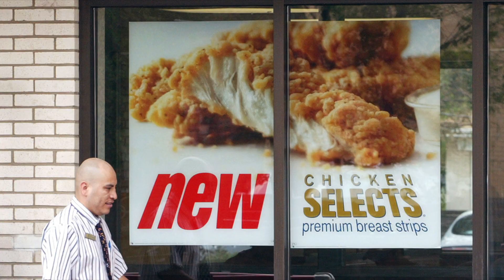No More Antibiotics Used IN McDonald's Chicken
Antibiotic-resistant bacteria have become a massive health problem, killing thousands of people every year and prompting calls to phase out the unnecessary use of the drugs on farm animals and in people. After all, the more often these drugs are used, the more quickly bugs outsmart them — rendering them useless.

Now McDonald's is trying to tackle the problem of antibiotic resistance, one McNugget at a time. The company announced today that it will stop buying chicken that has been reared on antibiotics meant for humans within two years.

Given that McDonald's is the largest restaurant chain in the United States, and 80 percent of the antibiotics in America are used on farms, the move could have a major impact on how animals are reared and consumer expectations.

But in many respects, the policy doesn't quite go as far as it could. The chain will still allow chicken suppliers to use ionophores — antibiotics added to animal feed to accelerate growth. While these drugs aren't used in humans, their overuse could still have an impact on public health.

3 Steps To Join FowlerNation!
2. 'Like' The Richard Fowler Show on Facebook
3. 'Follow' Us on Twitter

Truthservers.com